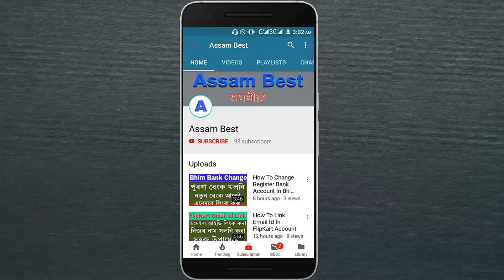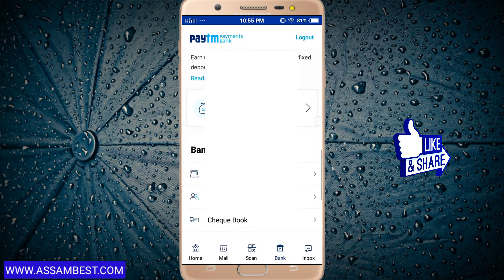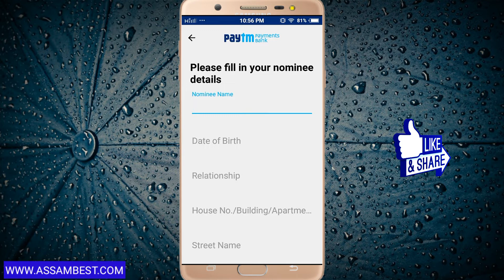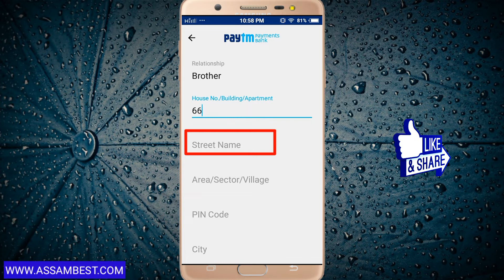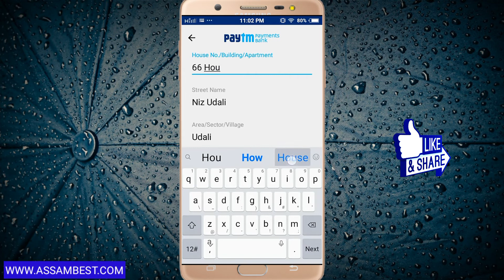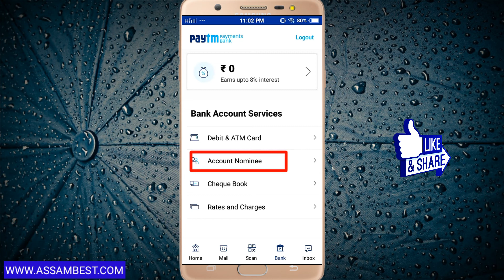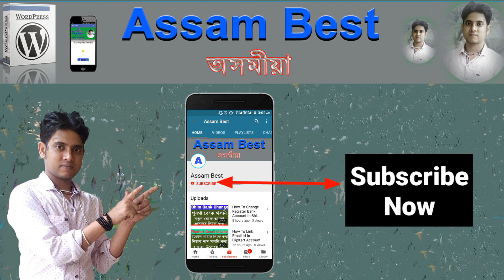How To Add Nominee To Your Paytm Payment Bank Account In Assamese